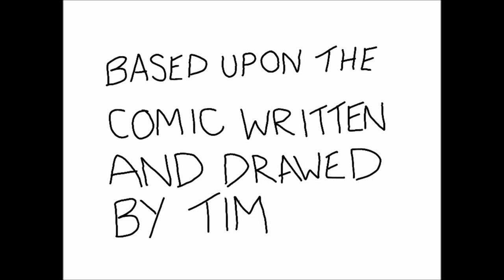Peter and his dog Spot by Tim Smith out of them Cardiacs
R.I.P. Tim Smith. You will be greatly missed. But your music will never die.
* Music composed by Tim Smith - except Captin Pugwash - Written by unknown, arrr by Tim Smith**
** one of them things that goes WOOOOO suggested by Sarah Jones